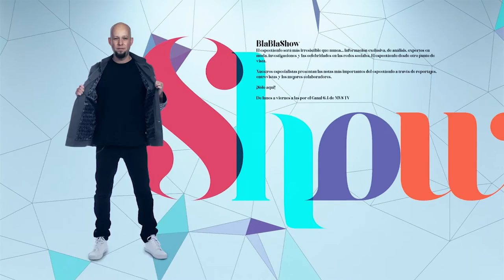Entrevista con Alejandra Ambrosi